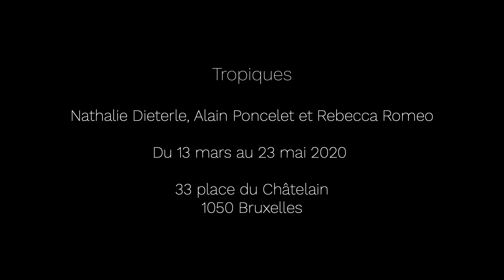Nathalie Dieterle, Alain Poncelet et Rebecca Romeo - Tropiques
Du 13 mars au 23 mai 2020
Huberty & Breyne Gallery – Bruxelles

Trois artistes, et trois visions des tropiques. A l’occasion de cette exposition thématique, nous mettons en regard les œuvres de Nathalie Dieterlé, Rebecca Romeo et Alain Poncelet. Chacun de ces artistes apporte une vision chaleureuse de destinations réelles ou fantasmées.

Nathalie Dierterlé, l'autrice de Zékéyé et le serpent python (Hachette, collection Ribambelle), nous fait partager une vision idyllique de nos villes et de nos villages investis d’oiseaux multicolores et d’une végétation tropicale, exubérante et indomptée… Les six années d'enfance de Nathalie Dieterlé passées au Cameroun seraient-elles remontées aujourd'hui à la pointe de son pinceau et se seraient-elles diluées dans ses encres de couleur ?

Rebecca Romeo se passionne pour les animaux peuplant les forêts qu’elle aime dessiner dans des ouvrages parus chez Mila Éditions et la Librairie des écoles. Chacun de ses dessins est une invitation au voyage dans un décor où l’on pourrait croiser Henri Rousseau. Elle cultive un univers onirique coloré à la végétation luxuriante, dans lequel se mêlent jeux de textures et sens du détail.

Alain Poncelet est un artiste globe-trotteur. Pour cette exposition, il a choisi de présenter des extraits de carnets réalisés à La Havane en novembre 2018 à l’occasion d’un séjour artistique ensoleillé. Ses dessins aquarellés subliment la capitale cubaine, ils en capturent des instants précieux, des détails insolites, et plongent les spectateurs sous les tropiques.